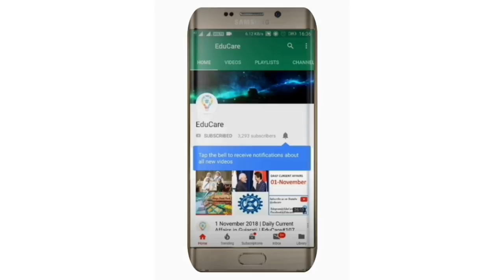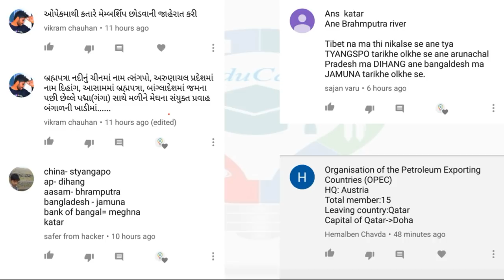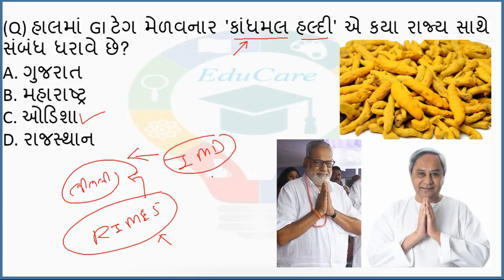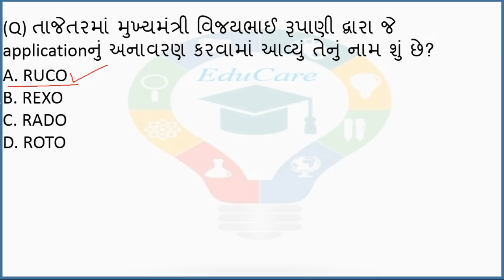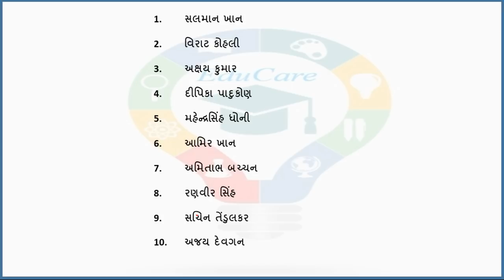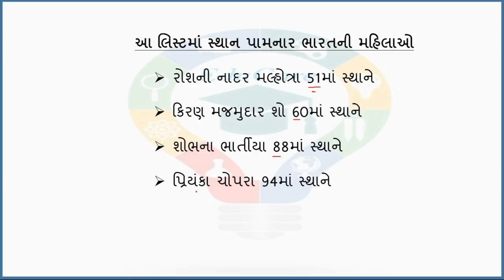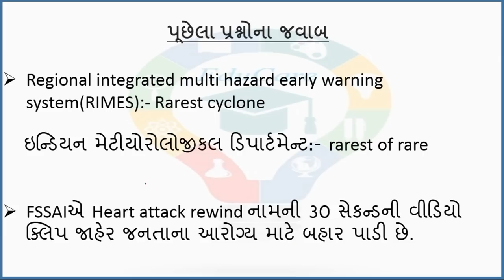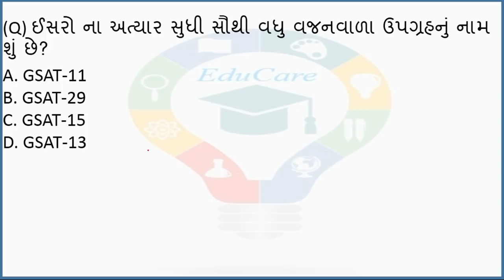7 December 2018 | Daily Current Affairs in Gujarati | EduCare#145